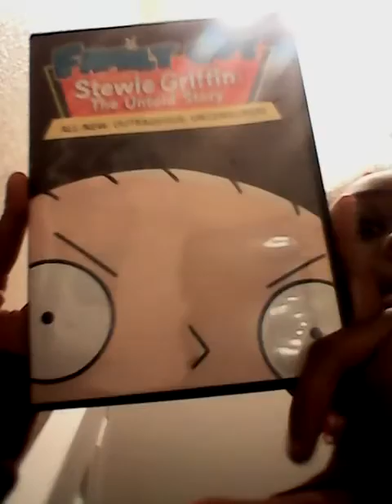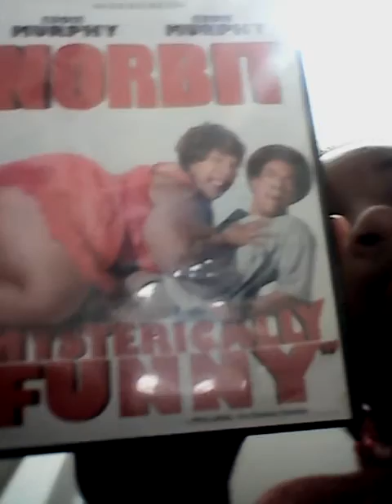Cherish room tour